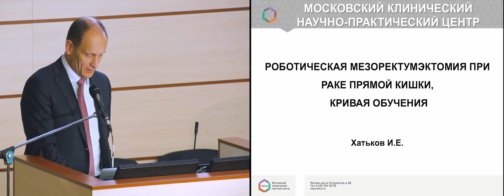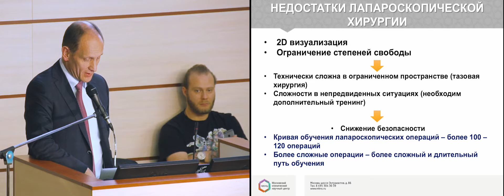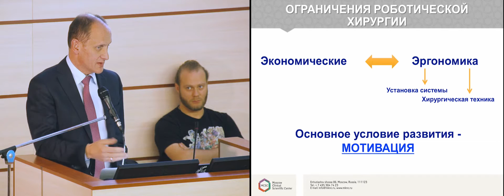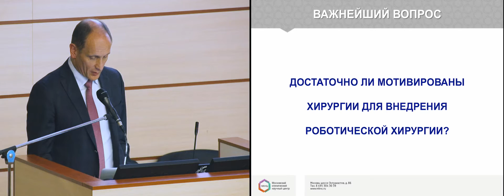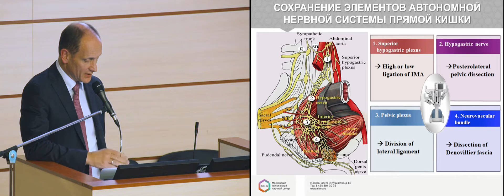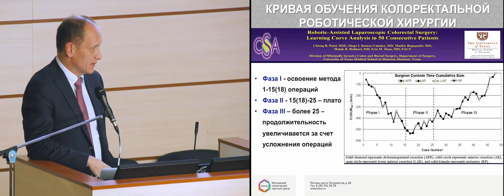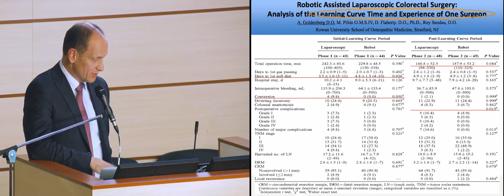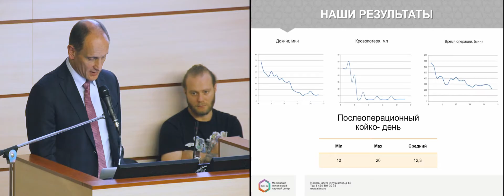III конгресс ОСОК. И.В.Хатьков. Роботическая ТМЭ, кривая обучения